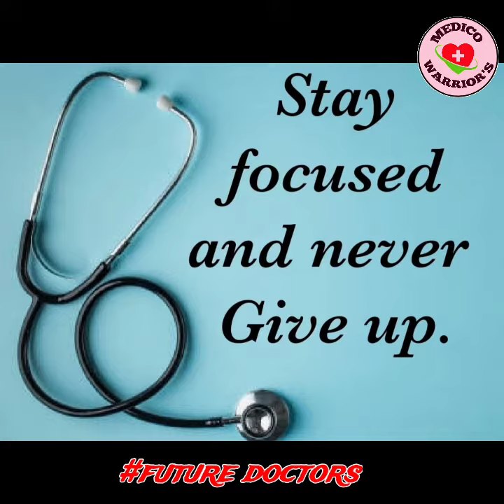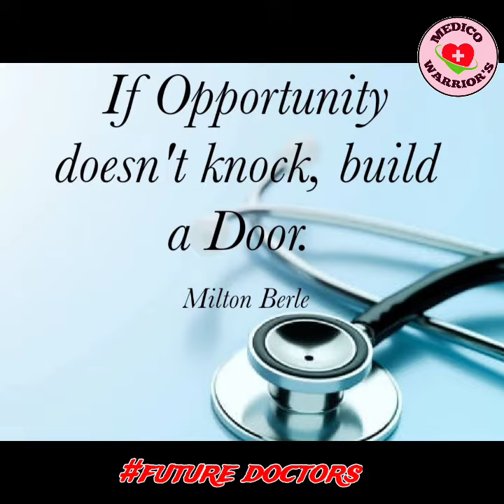🏥Mbbs neet motivational video song||NEETMotivational video🏥⛑️|| medical motivation@MEDICOWARRIORS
@MEDICO WARRIOR'S

Hello friends FUTURE DOCTOR'S👨‍⚕️👩‍⚕️

👉Hamara main purpose students/MEDICO WARRIOR'S ke dilo dimag me aisa motivation ki tuphan/aag paida krna hai taki her ek student NEET rupi diwar ko phod ke rakh de🔥🔥👍❣️

neet motivation,medical motivation,medico
warrior's, mbbs neet,
how to preparing for good approach, neetpre, tips, motivation dose, study plane, time table, coaching, alakh pandey,
a2motivation, arvind arora, neet aspirants, biology physics chemistry goodpre.time table, pretip, exam motivation,
 study with me, 10 hr study plane, 14 hr study plane, daily routine,
 neet perfect time table, mbbsmotivation, medicalmotivation, motivationshorts,
 aiims expected cutoff, neetug counsling,
 neet application form, how to study online

               please subscribe, press the bell icon and support us because we work hard and brings motivational and inspirational videos for yours. always give your work first priority.keep working hard and stay motivated